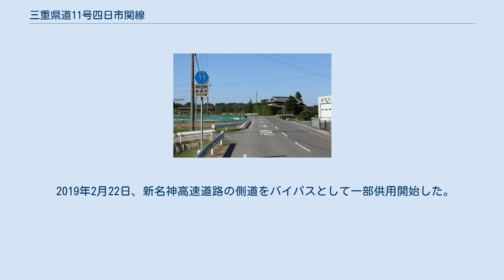三重県道11号四日市関線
三重県道11号四日市関線（みえけんどう11ごう よっかいちせきせん）は、三重県四日市市から亀山市に至る県道（主要地方道）である。
 三重県四日市市水沢町の三重県道44号宮妻峡線交点から亀山市関町新所の国道1号交点に至る。
 四日市市・鈴鹿市の市街地から西に外れた地域を走る。
鈴鹿市と亀山市の市境付近ではゴルフ場が点在する。
 亀山市ではフラワーロードの周囲を右往左往するような形で走り、『亀山・関テクノヒルズ』を通過する。
 終点付近は旧鈴鹿郡関町の市街地であり、旧東海道の宿場町風景が残されている。
 鈴鹿市西庄内町および亀山市白木町の亀山・関テクノヒルズ周辺においてバイパスが整備されているものの、狭隘区間が依然多く、主要地方道とは思えないような狭い道幅のまま残されている区間もある。
鈴鹿山脈の麓にある農村小集落を結ぶようなルート設定となっているためか、全区間を通じて交通量は少ない。
 2019年2月22日、新名神高速道路の側道をバイパスとして一部供用開始した。
2020年3月10日、三重県道560号鈴鹿公園長沢線の交点まで供用開始、3月31日区間変更により正式路線となる。
 鈴鹿市小岐須町 鈴鹿市西庄内町